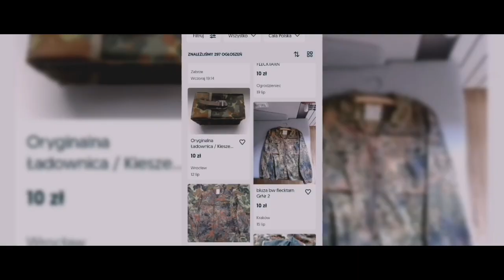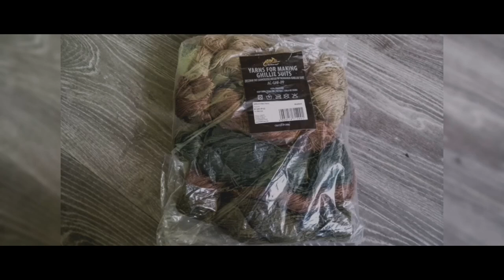ASG Poradnik | Jak zrobić GHILLIE SUIT (ŁATWO i budżetowo)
Witam. Dziś szybko pokażę wam jak zrobić strój maskujący ghillie suit na bazie juty.
Oczywiście tradycyjnie zapraszam do zostawienia łapki i suba.
SOCIAL MEDIA
TAGI: asg, asg polska, strzelanka asg, airsoft, airsoft polska, airsoft sniper, airsoft sniping, novritsch, silo entertainment, sniperbuddy fabi, headshot, airsoft headshots, asg replika, jak zaczac asg, stilgar, maniek44, gopro, gopro hero, airsoft pov